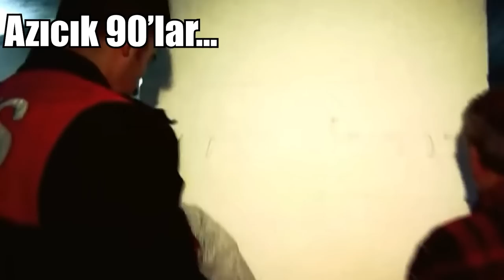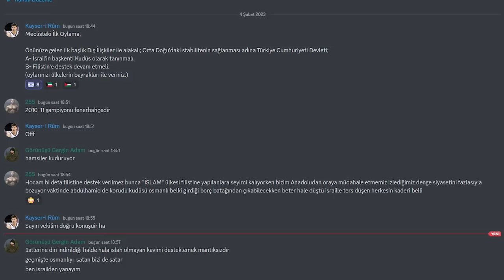2001 KRİZİ! I Hearts of Iron IV Türkiye Günümüz Modu - Ecevit Yolu 1. Bölüm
Zaman geldi çattı, gel KARAOĞLAN!
Yetmişlerin halk efsanesi, "Umudumuz Ecevit" diye milleti sokağa döken o genç adam artık yaşlıdır nitekim değişmeyi ve gelişmeyi kendisine düstur edinmiştir. İsmet Paşa'nın varisi, Bülent Ecevit kendisine yeni bir yol çizecek ve 2001 Krizi'nden ülkeyi çıkarıp başbakan kalmaya devam edecektir.
BAŞBAKAN ECEVİT! BAŞBAKAN ECEVİT

Kayserinizden hepinize merhaba Rumiler, bugün yine HoI4 yani Hearts of Iron IV sularındayız nitekim bambaşka bir amaçla ve bambaşka bir modla. Bugün Hearts of Iron IV Millennium Dawn Turkey modu ile oynayacağız. Amacımız bellidir, Ecevit ile güçte kalacağız ve kendisini muzaffer edeceğiz. HoI4 günümüz modu ile Türkiye'yi 2000'de alıp başka bir felsefe ilerleyeceğiz ve cidden süper güç olacağız. Kıbrıs Fatihi ile yarım bıraktığı işleri tamamlayacak ve Türk'ün gücünü göstereceğiz.

UMUDUMUZ ECEVİT